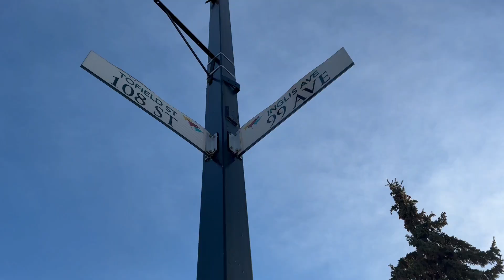Santa Claus Parade 2022 (Saskatchewan AB) l Jane Rayos